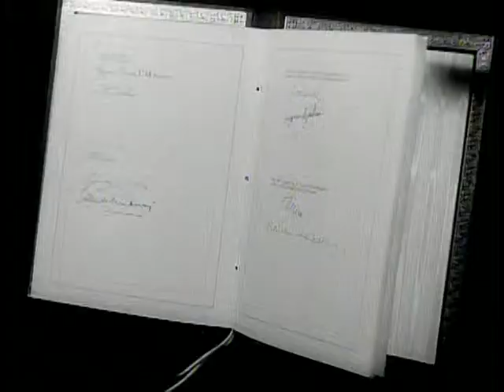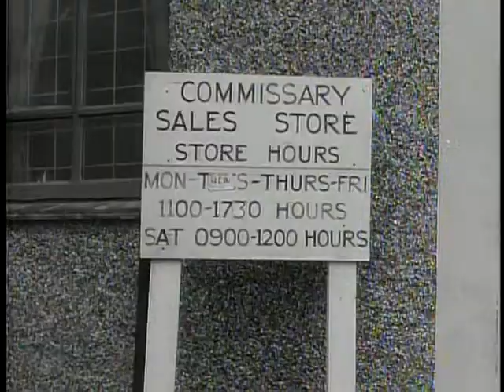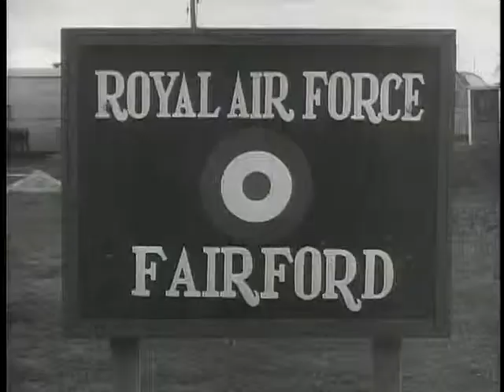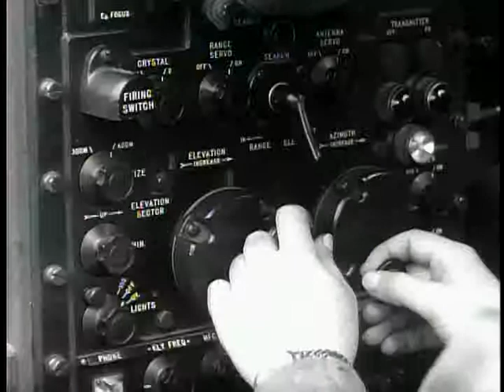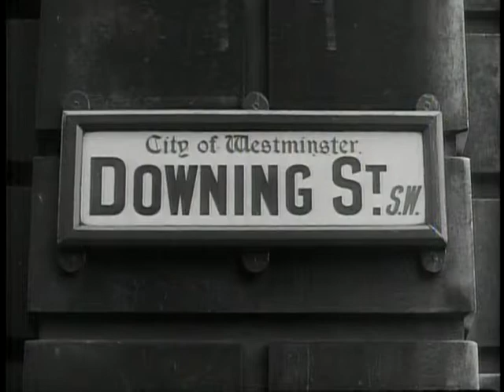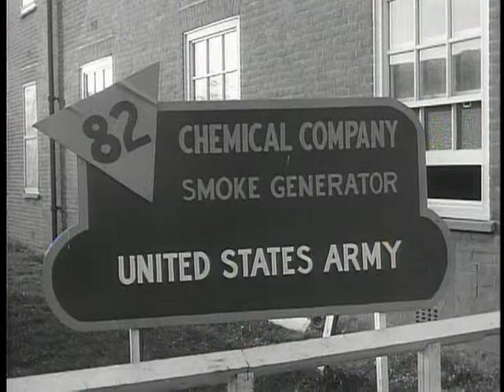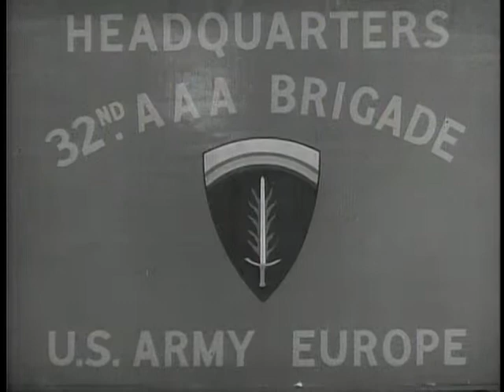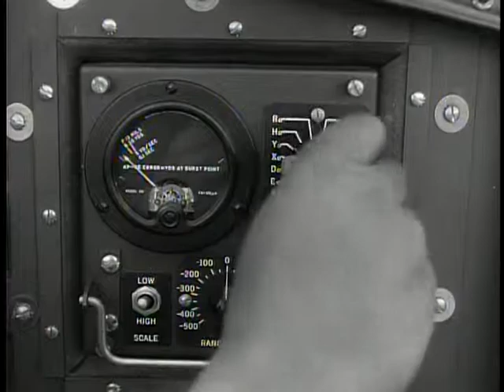Big Picture: Soldier in Britain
Big Picture: Soldier in Britain - National Archives and Records Administration   - ARC Identifier 2569551 / Local Identifier 111-TV-281 - DVD copied by Katie Filbert. Department of Defense. Department of the Army. Office of the Deputy Chief of Staff for Operations. U.S. Army Audiovisual Center. (ca. 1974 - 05/15/1984). Today--for the first time in history--American military personnel are stationed on the soil of Great Britain in peacetime. Filmed against a backdrop of rolling countryside, villages, and historic landmarks, "Soldier in Britain" tells the story of Americans and Britains learning to live and work together. The American soldier's primary duty in Great Britain is to protect the numerous air bases of the Strategic Air Command. Quonset huts dot the landscape from one end of England to the other, and Englishmen going about their daily tasks may at any time hear an alert, and see troops from a friendly nation hastening off to an airbase to blaze away at a target. As the film unfolds, the television viewer will accompany the American soldiers stationed in Britain as they get to know Trafalgar Square (center of the City of London) as they watch a game of Rugby at Oxford, and visit historic Westminster Abbey. These are only a few of many sights covered by THE BIG PICTURE camera crews for "Soldier in Britain."